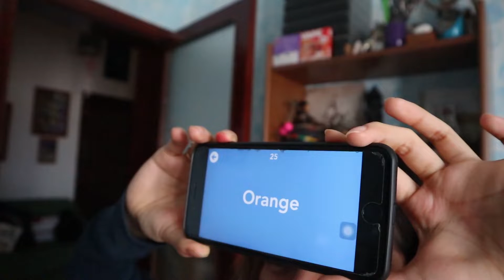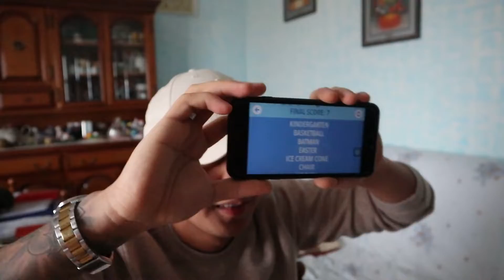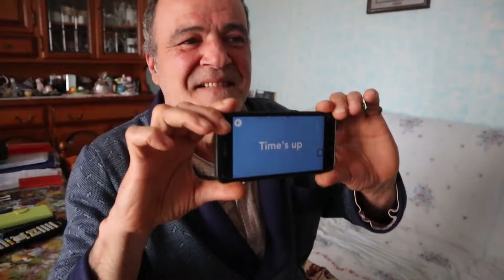CHARADES with the family VLOG #24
Click "english" for subtitle.
GOOD VIBES ALL THE WAY HAHAHAHAHAHA